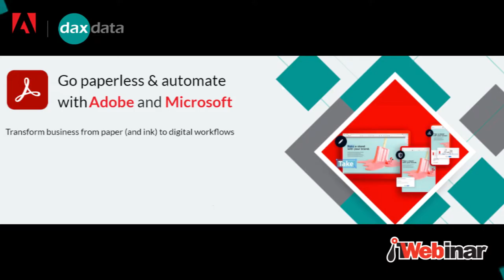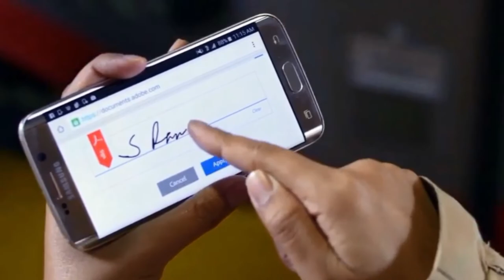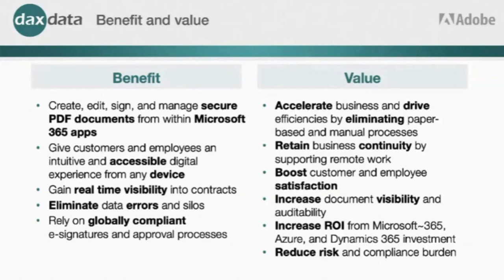Transform business from paper to digital workflows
On 16 March 2021, Dax Data and ITWeb hosted a webinar to see how intelligent process automation and productivity in the cloud can replace costly and time-consuming paper-based workflows.